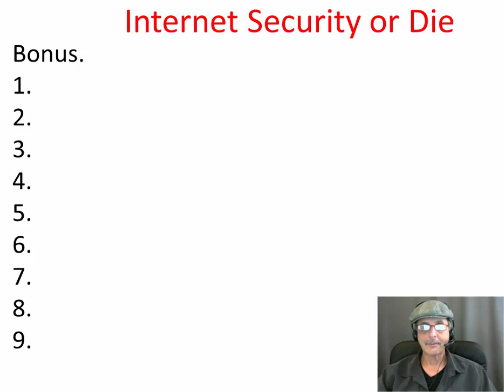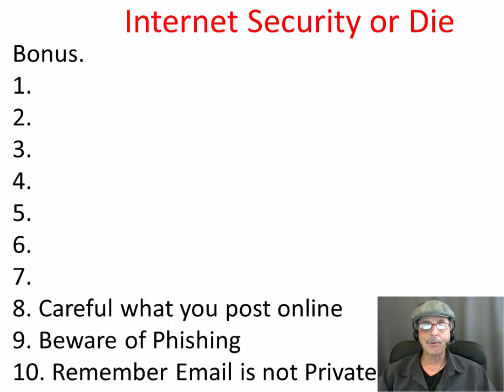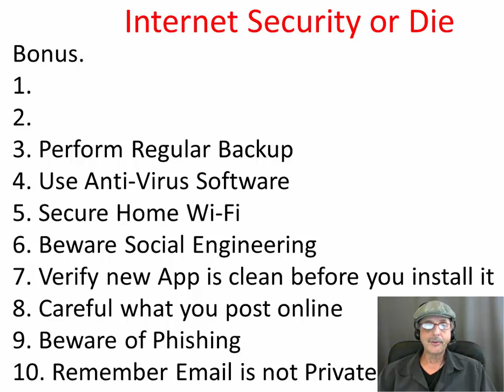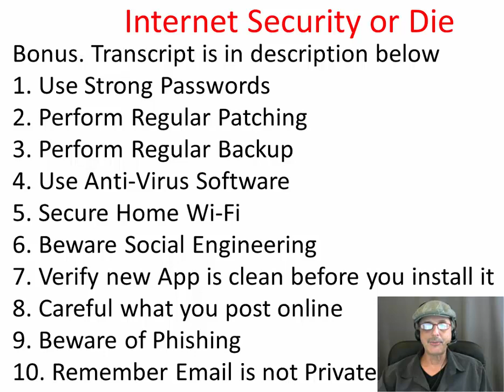Internet Security: 10 Easy Habits (CyberSecurity for Beginners)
Learn CyberSecurity Fundamentals to stay safe online!

Transcript:

10. Remember Email is not Private
• Think twice before you email confidential info

9.  Beware of Phishing
• Phishing is attempt to steal confidential info such as PWs, & credit card numbers, etc usually done by getting you to go to a fake website that looks real
• Beware of links in emails
• Bottom line: a website can be fake & malicious. Check any suspicious link before you click it, using the URL checker VirusTotal.com (free website)

8. Be Careful what you post online

7. Verify new App’s are clean before you install
• Be aware that any app you get, could be infected
• The Best way to assure an app is clean - is to trust the source.  If you download it from a trusted site like Microsoft.com -  it’s probably OK
• If unsure, scan the file on Virustotal.com to make sure it’s clean

6. Beware Social Engineering
• Social Engineering is psychological manipulation of a person, into performing actions or divulging confidential info.
• Suppose a hacker wants to get your username & PW to break into your acct. What’s the easiest way to get it? Simple, just ask you.  You might get a call like this:
• Hello, this is Mr. Williams over at First Best Bank. We just had a server crash here, & it has compromised your acct.  I’m the engineer is here in the process of restoring your acct, but we need you to provide your username & PW right away or else we could lose your acct entirely
• Don’t fall for this.  Keep in mind no legit engineer would ever ask you for your PW, not EVER.  So never give out any personal info over the phone unless you know the person
• ScareWare - uses social engineering to make you think your PC has been infected, in order to manipulate you into buying unneeded software.  Typically you get a message on your PC that you have been compromised w/ dangerous malware.  Then they try to trick you into buying & installing their software to fix it.  Best case here is the software is useless - more likely installing their software will  install malware onto your PC

5. Secure Home Wi-Fi
• Wireless can pose additional security risks to wired.   Try this.  Log into your laptop thru Wi-Fi in the house.  Now walk outside to the street w/ your laptop.  Still working OK? Means signal from your antenna is reaching the street – meaning a Hacker in the street might also connect to YOUR Wi-Fi.  Nasty!
• Stop the Hacker by using WPA2 encryption.  Encryption  scrambles the Wi-Fi signal the hacker sees, making it impossible for him hack you.  When setting up the encryption in your Wireless Access Point - always choose WPA2 (never  WPA or WEP.)
• When setting the Wi-Fi Password, always choose a strong Password that’s not a dictionary word.  A weak Password based on a dictionary word can easily be cracked

4. Use AV Software
• Most AV Software protects your PC against ALL malware, not just viruses, including adware, bots, rootkits, spyware, Trojans, malicious websites, worms, etc.  Choose AV that protects against all these.
• AV MUST be installed on your PC
• AV MUST be config'd for Real Time Protection, meaning it detects malware automatically
• Some AV co's offer a free vers & a Paid vers where the free vers omits Real Time Protection, so the free vers is NOT safe for everyday use
• Lastly, make sure your AV DAT files are up to date.

3. Perform Regular Backups
• If you’re not backing up your files, it’s not IF you’ll ever lose them, but WHEN.
• Don’t store your backup files in the building where the PC is
• Don’t rely on your memory to perform regular backups - make it automatic.
• Choose a Backup software where you can set it to Backup every nite on it’s own AND stores your Backup securely online.  Good product is MozyHome by Dell

2. Perform Regular Patching
• Every day new vulnerabilities are found in OS's like Windows &  appl like MS Office.  Vulnerabilities are exploited by Hackers - to attack your software.
• Each time MS learns about a new vulnerability, they produce a PATCH - to eliminate that vulnerability.
• Each time MS comes out with a new PATCH, you need to apply it to your PC to be protected from that attack.
•      Windows make it easy to patch your PC AUTOMATICALLY  -  -  with “Windows Update”.  Windows Update comes installed on your PC.  Simply make sure it’s config'd to Install Updates Automatically.

1. Use Strong Passwords - Cybersecurity Fundamental #1, your internet security depends on it.
• Because Strong PWs defeat Hackers.
• Strong PWs are at least 8 characters, use combination of upper case, lower case, & special characters & don’t contain dictionary words
• Many people use weak PWs.  Why? They’re easy to remember
• Here's a way to use the strongest PWs -  WITHOUT having to remember them -  Use PW management software  LastPass.com (free)

Enjoyed Internet Security or Die? Tell your friends